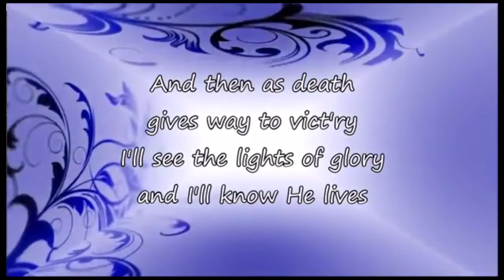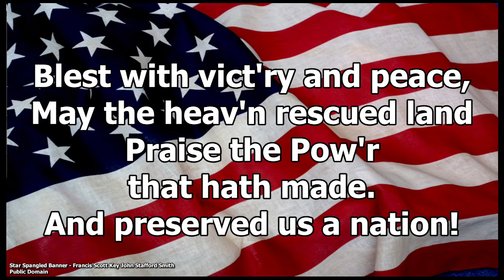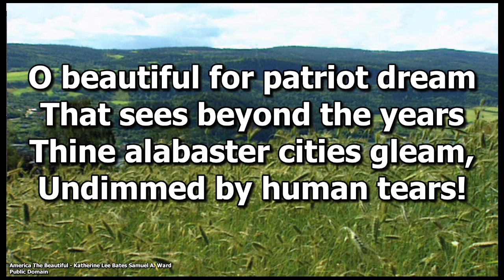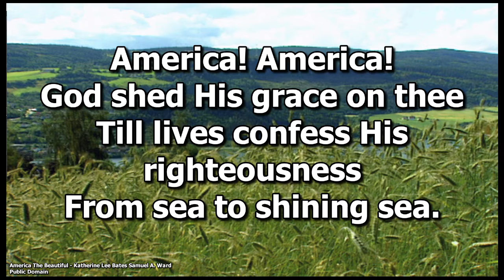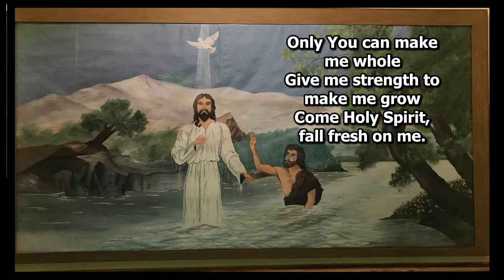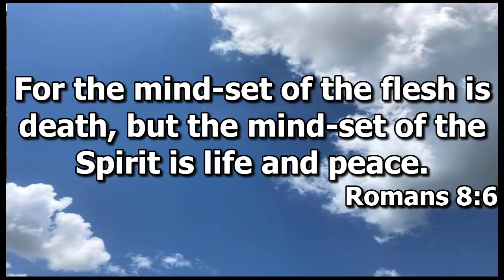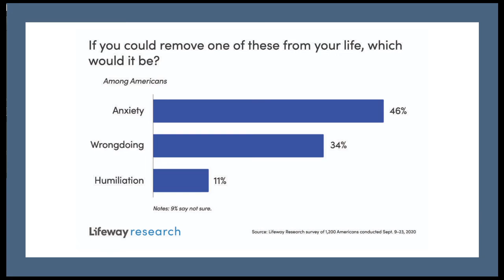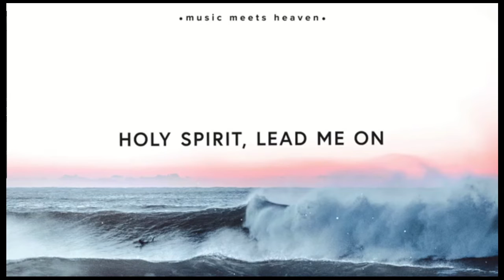How the Holy Spirit works in us to be sinless & sin less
As a Christian, how can I know with certainty that self-condemning thoughts and feelings are not based on the truth?
As a Christian when you experience self-condemning thoughts and feelings, we know they are not based on truth because of the presence of the Holy Spirit.
The Holy Spirit is vital for us to experience continuing freedom from sin & self-condemnation.